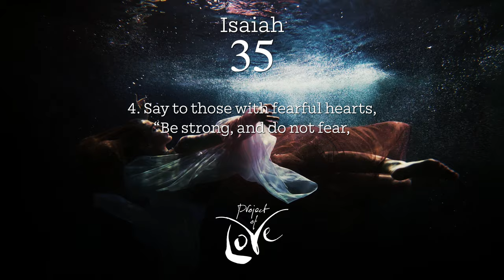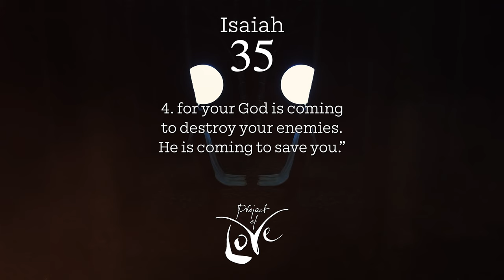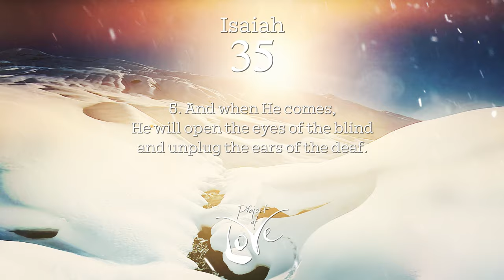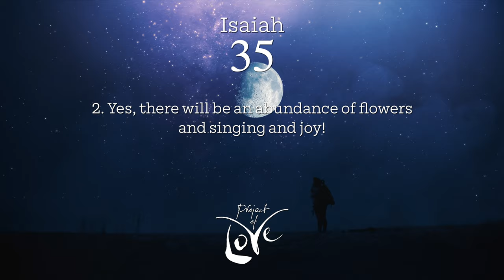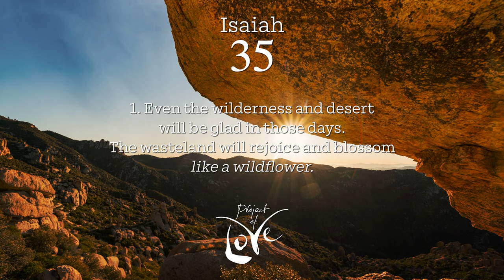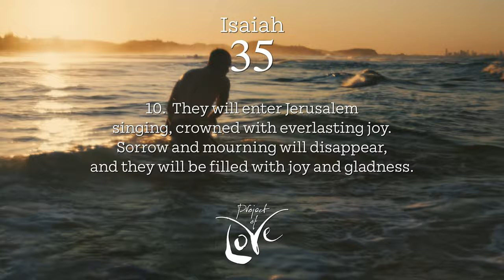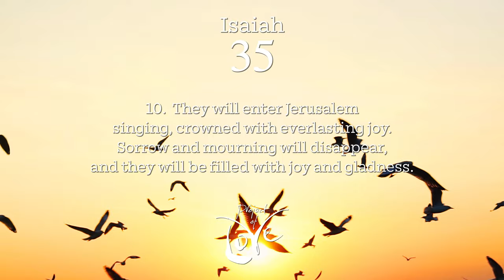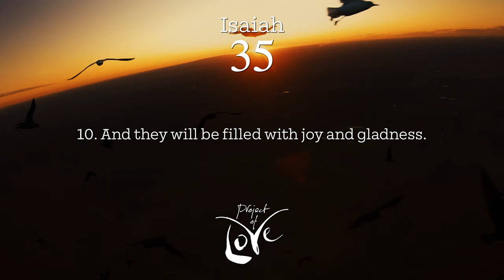Isaiah 35 - Sorrow and Mourning Will Disappear || Bible in Song || Project of Love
Project of Love is: the bible in song 🔥🙌

Isaiah 35, talk about your advent songs!

"When He comes He will open the eyes of the blind and unplug the ears of the deaf.
The lame will leap like a deer and those who cannot speak will sing for joy!". (Isa 35: 5-6)

We only have to look at the garden of Eden to know how God intended things to be.

Adam and Eve walked with God, talked with God, enjoyed His amazing creation together with their Maker. There was joy, life in abundance, no shame, no sin, no sickness, no anxiety, no nothing..God was there and things were good. We lived in His presence!

We all know what happened next.

BUT..Jesus! He came to close the gap between us and God. To restore. To redeem. To once again have an intimate relationship with Him. To give life in abundance.
Not just for the life hereafter, but for here, on earth. On earth as it is in Heaven.

Jesus is the Word. The Word spoke (and still speaks!) things into being.

So as of today, sing these words, His words, sing Jesus over your life and watch things change!

ISAIAH 35 – SORROW AND MOURNING WILL DISAPPEAR

4. Say to those with fearful hearts,
“Be strong, and do not fear,
for your God is coming to destroy your enemies.
He is coming to save you.”

5. And when He comes, He will open the eyes of the blind
and unplug the ears of the deaf.

6. The lame will leap like a deer,
and those who cannot speak will sing for joy!

2. Yes, there will be an abundance of flowers
and singing and joy!

1. Even the wilderness and desert will be glad in those days.
The wasteland will rejoice and blossom [like a wildflower].

10. They will enter Jerusalem singing,
 crowned with everlasting joy.

Sorrow and mourning will disappear,
and they will be filled with joy and gladness.

All scripture from:
New Living Translation
[Italics] added by author:
[like a wildflower] from Christian Standard Bible.

Project of Love is one man, Xander Stok, and his God-inspired dream: to put all books of the bible to song. One on one scripture in song. Words of Life, sung to life. This project is born out of a deep love for the Word of God and its Author. ❤️

Three years ago, after 20 years of struggling with depression, he met with God.
"He took me out of the pit, gave me new life, new clothes, a mission, and here I am.

In January 2021, while I was reading the book of Isaiah, I heard a quiet voice say: "grab your guitar and sing what you're reading".

That's what I did and I'm still doing.

Share this where you can and get the Word out!🔥🙌😉

All music created, mixed and produced by:
Xander Stok, Insta: @nax_music

Live drums:
Roel van der Sluis

Video by:
Janis van der Linden